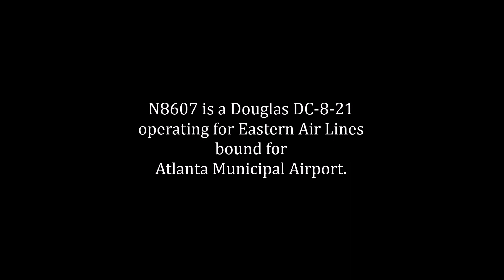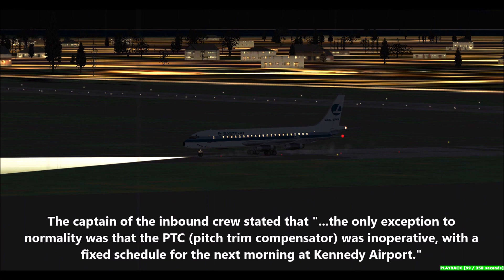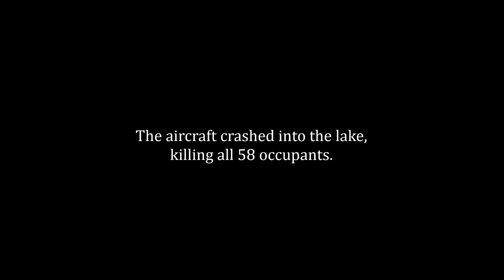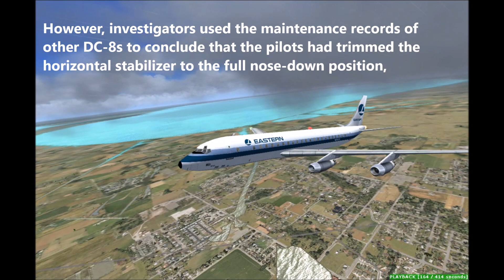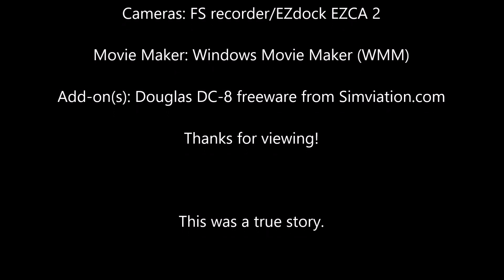"Shear Terror" (Eastern Air Lines Flight 304)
Please understand that this is one of my old videos.

I do not take credit for the music at the beginning of this video.

Specs:
Microsoft Flight Simulator X Steam Edition (used with permission via Microsoft Game Content Usage Rules)
Ezdok EZCA Camera 2.0
FS Recorder V.1.331